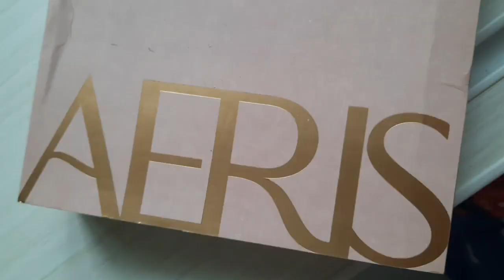Makeup Pakai Brush Set Produk Lokal Aeris Beauté The Coral 2.0 | Marshella April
Haloo!! Ini video pertamaku di youtube. Di video ini aku akan makeup menggunakan Brush Set  dari Aeris Beauté The Coral 2.0 dan sedikit review dari aku.

Product :
- Aeris Beauté The Coral 2.0 (12 pcs Face & Eye Brush Set)
- Wardah Lightening Liquid Foundation 02. Beige
- Wardah Lightening Liquid Concealer 02. Beige
- Madamgie Silhouette Blended Brow - 02 Dark Granite
- Bedak Tabur Marcks
- Wardah Exclusive Two Way Cake 04 Natural (Compact Powder)
- FOCALLURE Trio Blush on Highlighter & Contour palette
- FOCALLURE 12 Colors Eyeshadow Burning
- ESQA Cosmetics Bronzer - Cabo
- Emina Lip Cushion 03 Get Berry

Video ini bukan dari sponsor atau endorse manapun. Review 100% dariku pribadi.

Terima kasih sudah nonton video ku. Semoga video ku ini bermanfaat buat kalian dan kalian enjoy menontonnya! ❤